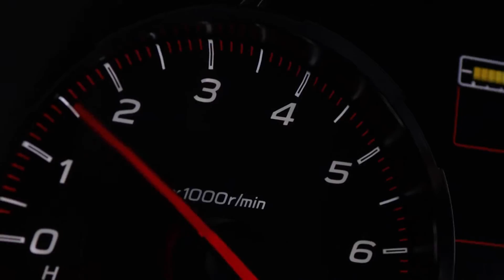2020 W Roar X (WRX)